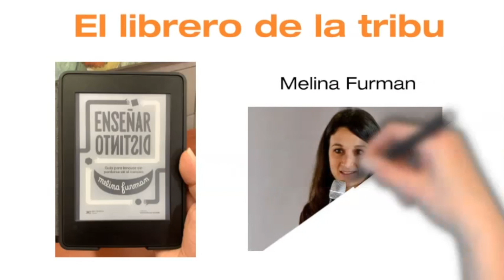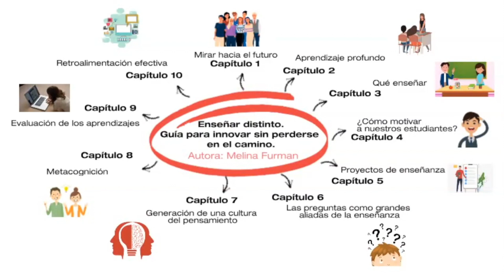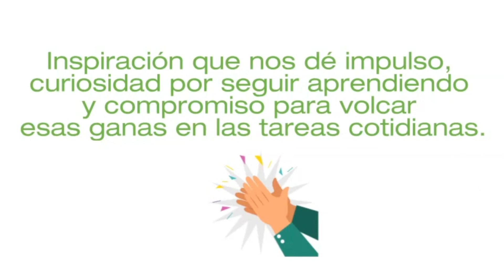El Librero de la Tribu | Cap. 33 | Enseñar distinto | Melina Furman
Los docentes de todo el mundo tienen el reto de despertar el deseo y la voluntad en sus alumnos para poder seguir aprendiendo toda la vida.